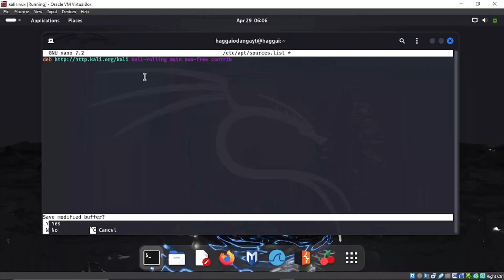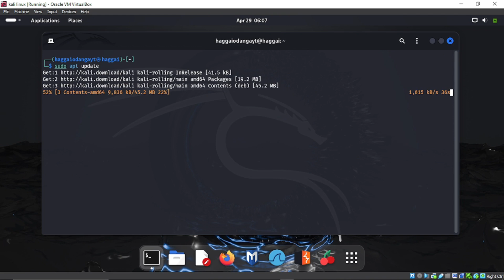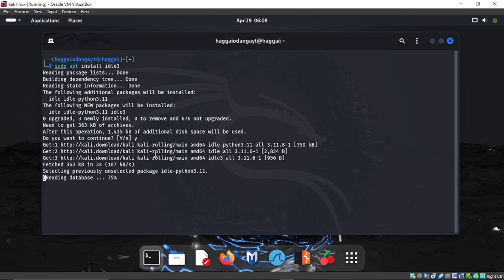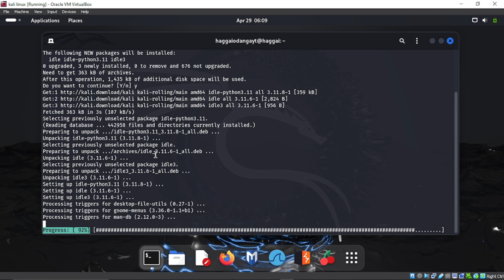KALI FIX: E: Unable to locate package idle3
A solution to E: Unable to locate package idle3

usdt(TRC20) : TNL29JfK8Xx6boDZ54PqWwTKTxs4k6Z3cj